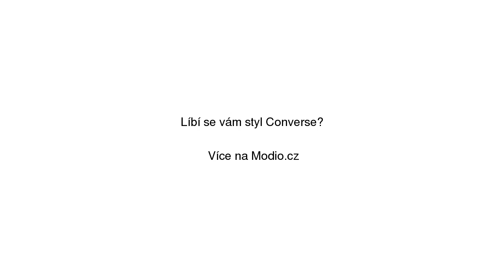Converse fialové tenisky Chuck Taylor All Star Light Purple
Converse fialové tenisky Chuck Taylor All Star Light Purple se slevou 30% na Modio.cz. Dámské tenisky Converse textil, léto. Modio.cz - módní inspirace i možnost nákupu online.